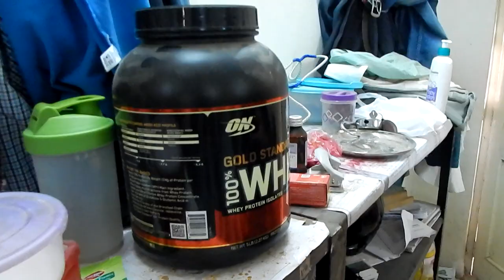Trip to IIM Ahmedabad.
Hey guys I am going to iim Ahmedabad for my brother's convocation, yes he is a MBA graduate from IIM , I am expecting a lot of fun and ofcourse I'll vlog there I this vlog I am getting ready for the trip and my friends are also preety excited .
So I'll see you guys there till then enjoy this video .